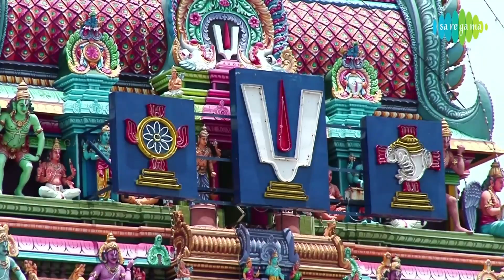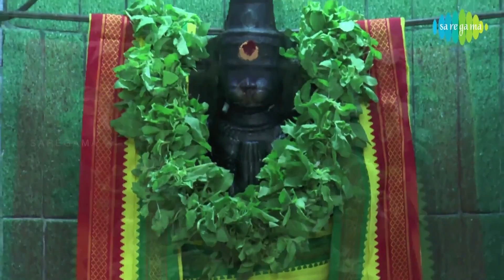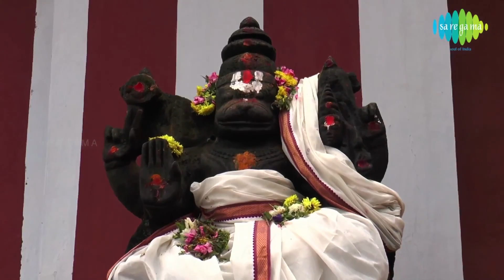Paarthasarathy Video Song | Perumal Devotional Song | Tamil Bakthi Padalgal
Listen to this song devoted to Perumal, as Lord Vishnu is loving called by the Tamils and also by other South Indians, is definitely the most popular of all Gods. He is the creator, the life and the destroyer of Universe.

Song: Paarthasarathy
Singer: Dr. Seerkazhi. S. Govindarajan
Lyrics: Dr. Ulundurpettai Shanmugam
Album: Varam Tharuvai Seerkazhai Govindarajan
Released In: 1968